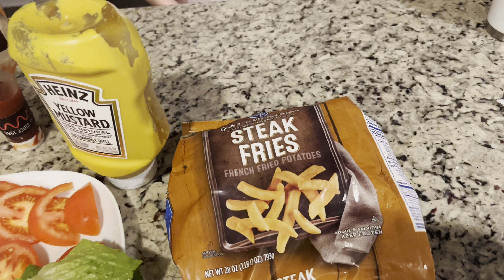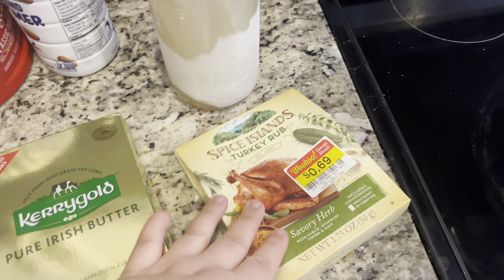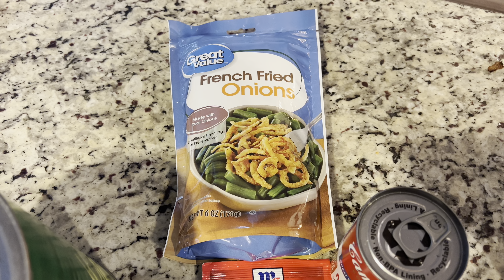What’s for dinner Christmas edition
What we’re eating Christmas week